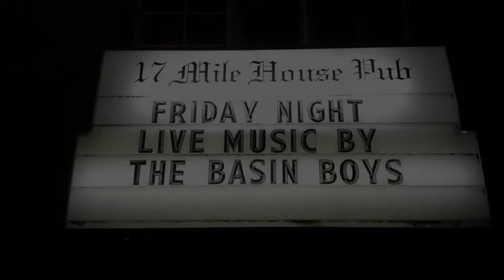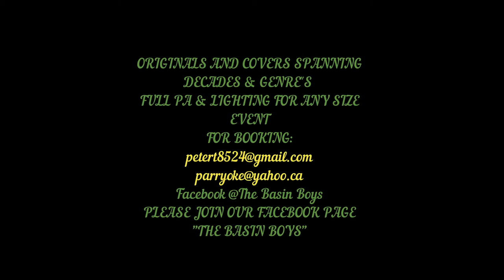The Basin Boys Band Trailer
Original Alt Country, Outlaw & Folk Roots Country Band originating out of East Sooke, BC